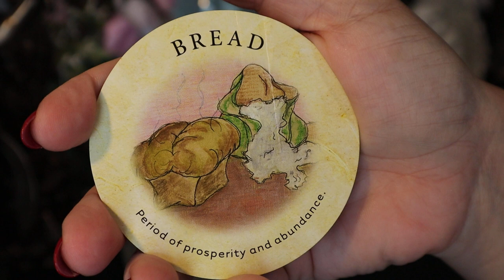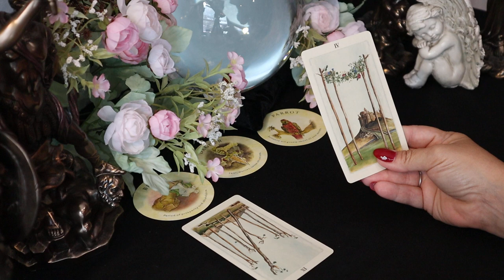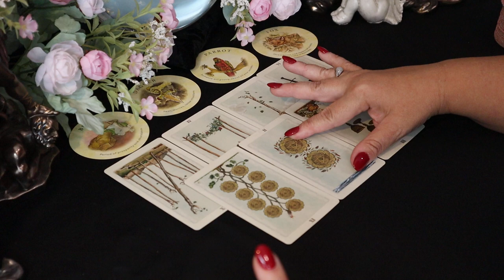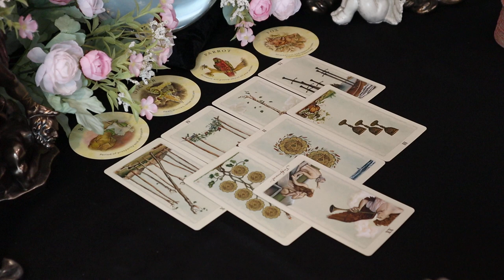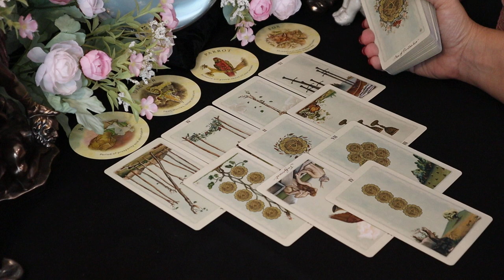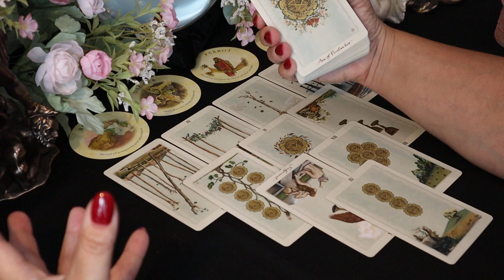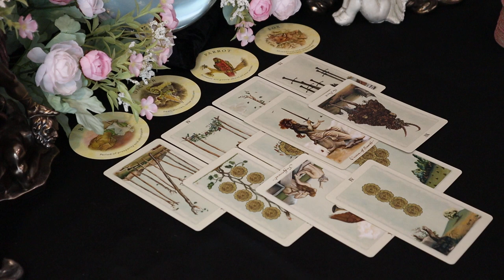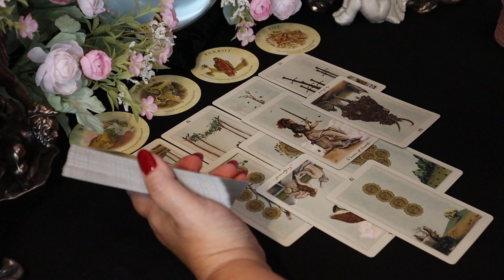Virgo August 17-23...A Golden Opportunity to Start Fresh & a Gossiping Enemy....Virgo August Reading